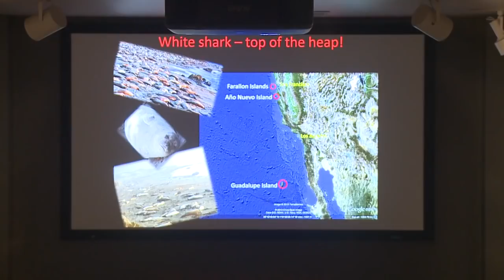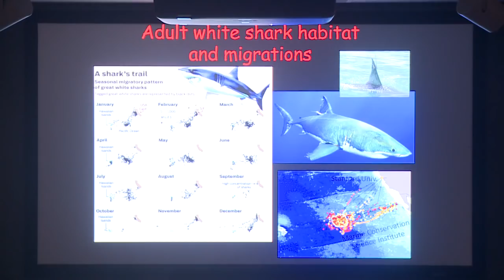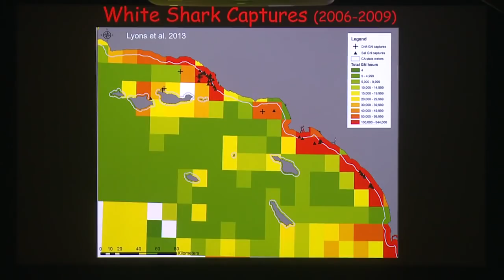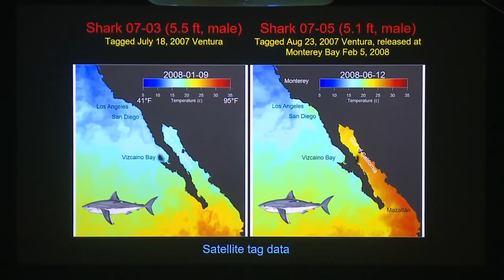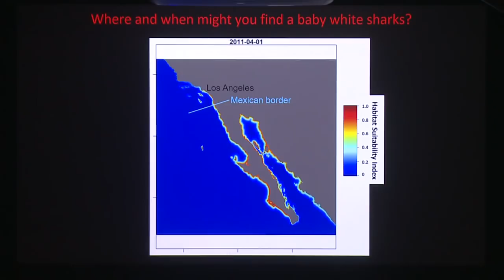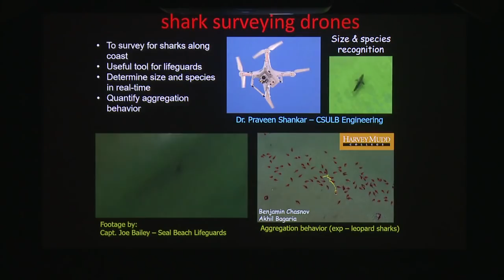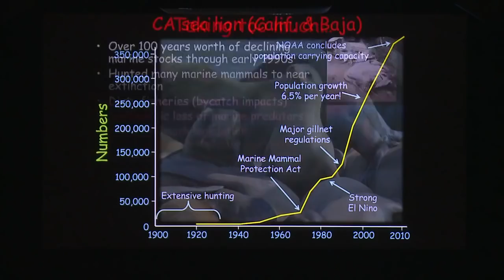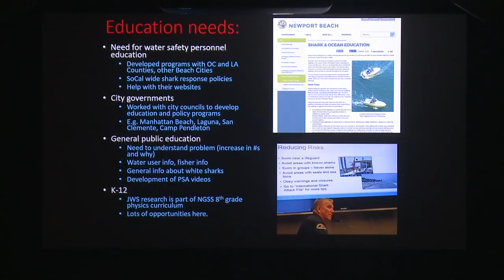March 2018 From Shore to Sea Lecture: White Shark in Southern California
Dr. Chris Lowe, a shark researcher with California State University Long Beach, discussed the increasing trend in white shark numbers including juvenile sharks along our coast during the March From Shore to Sea lecture.